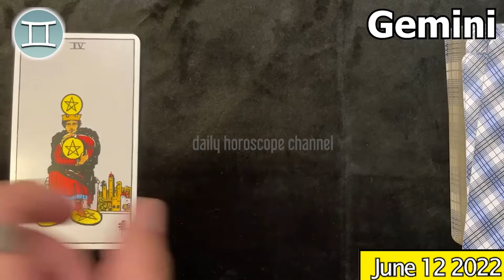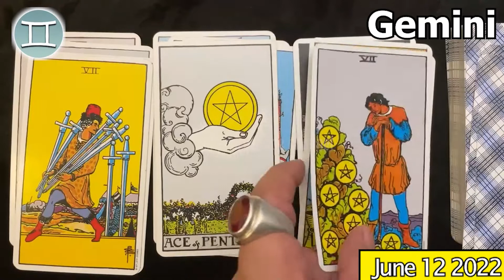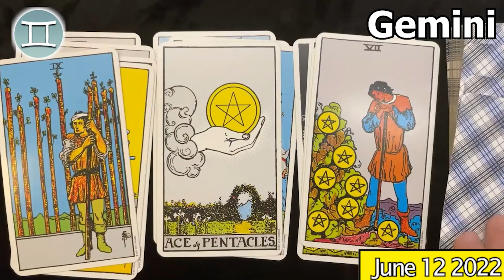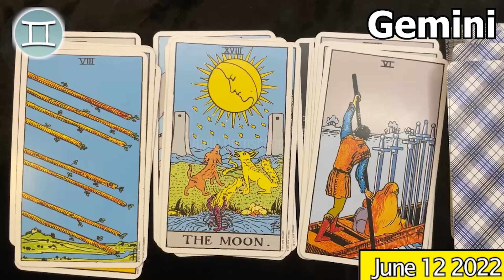YOU MUST BE VERY CAREFUL ❌ 🔮 💫 GEMINI DAILY HOROSCOPE TODAY June 12 2022 ♊️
Gemini Horoscope June 12, 2022
Daily horoscope Gemini 12 June 2022
Horoscope Gemini June 12, 2022